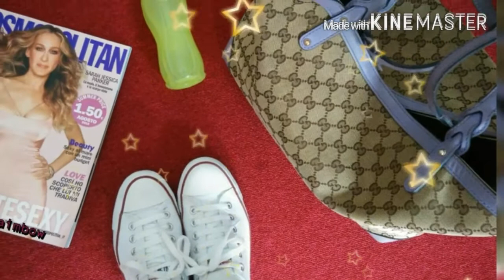Haul Misto! W i SALDI!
Volete RAGGIUNGERMI sul mio BLOG  e sui miei SOCIAL? LEGGETE QUI!

Questo canale rispecchia le mie opinioni personali e non sono in alcun modo remunerata dalle aziende per i miei video.
Tutti i prodotti dei quali parlo sono acquistati da me salvo diverse indicazioni inserite nei video